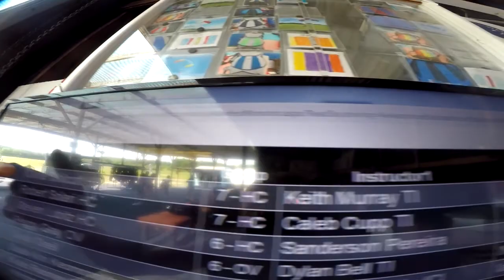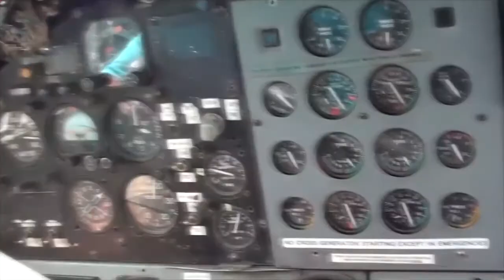Skydive Pepperell - 06/06/2021 Olivia Chilcott